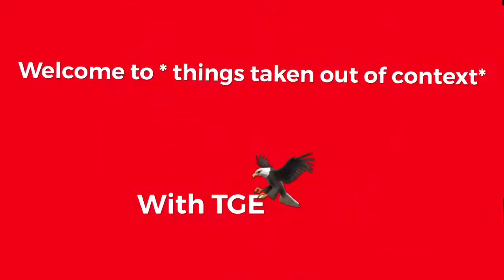Funny moments #7 | rainbow six siege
PS4: plzdatbooty